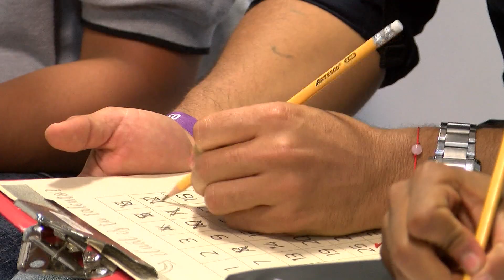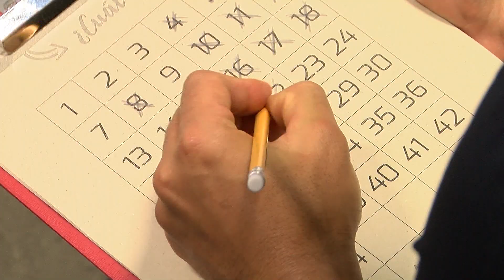Empleo si hay en Medellín - Telemedellín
Son 4.500 vacantes en áreas como la seguridad, tecnología, logística y comercial. Será entre el 15 y 17 de febrero en Unicentro donde desde las 10 de la mañana y hasta las 6 de la tarde, quienes estén en la búsqueda de empleo, podrán acercarse a aspirar una de las plazas laborales.